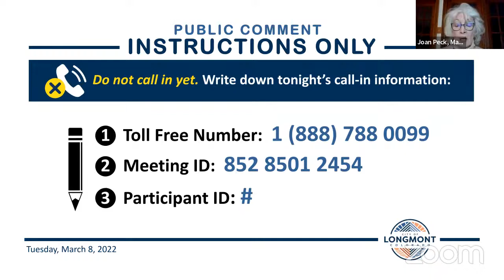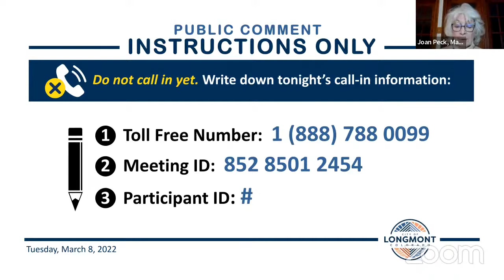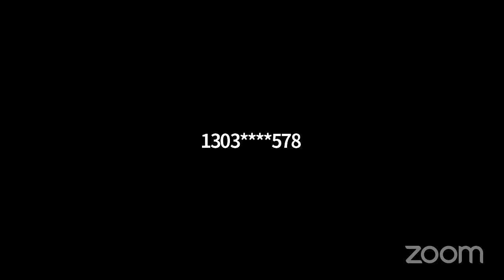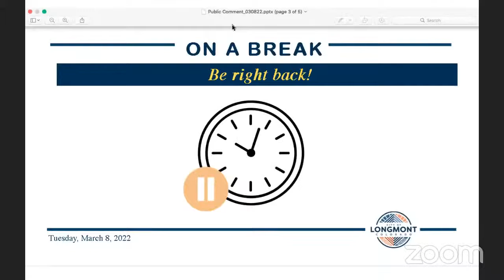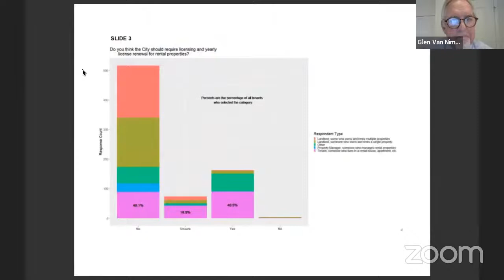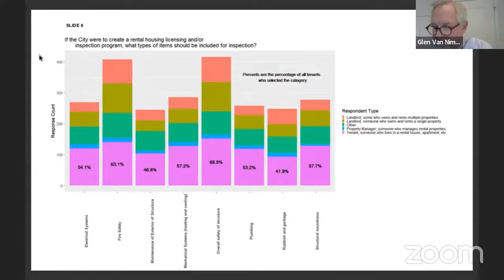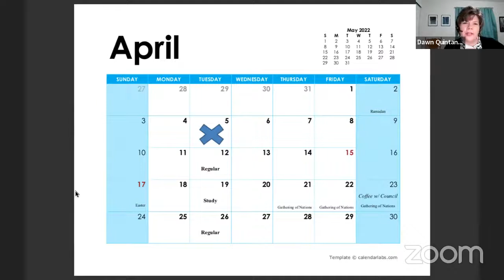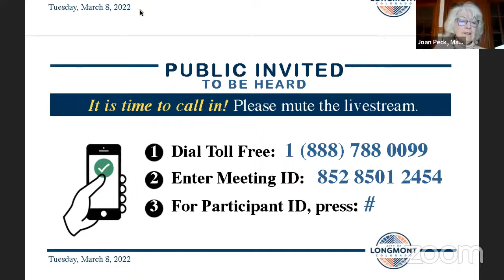City Council Regular Session - March 8, 2022